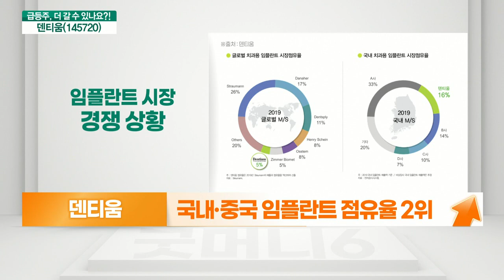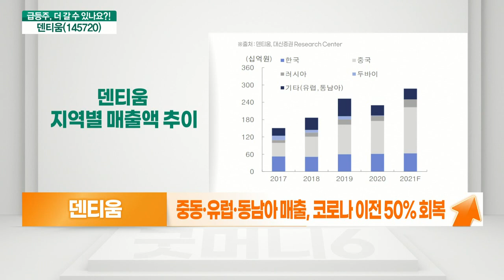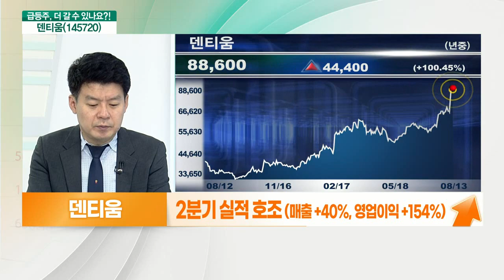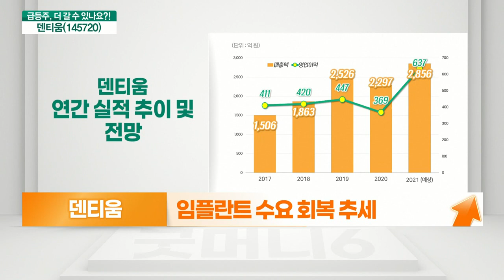덴티움(145720)... 중기 성장성 기대, 임플란트 수요 회복_기대해도 괜찮아 (20210813)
덴티움(145720) 더 간다
- 중기 성장성 기대
- 임플란트 수요 회복 추세
- 국내‧중국 임플란트 점유율 2위
- 중동·유럽·동남아 매출, 코로나 이전 50% 회복
- 하반기 중국‧러시아‧동남아시아 수출 본격화
- 2분기 실적 호조 (매출 +40%, 영업이익 +154%)